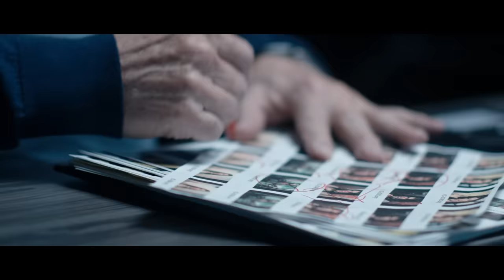Kelly Clarkson - I Don't Think About You [Official Video]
New album 'chemistry' out now!